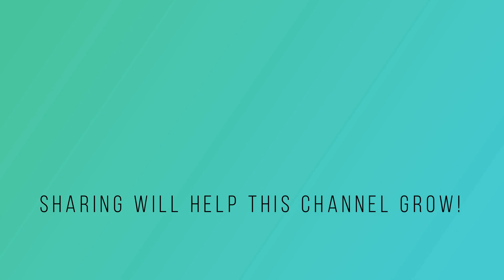Day 1: No Equipment Workout, Full Body Workout At Home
This home workout series is suitable for beginner all the way to fit people who want to workout from home and train along to quality workout programs without equipment at home, brought to you by Coach Ali.
If you want to go ahead and train to this series before all workouts are made public, then you're welcome to bookmark the playlist and go ahead of pace!
2) Exercises are 45 secs training with 15 secs rest in between.  Press play and train in real time.  Do as much of the 45 secs as you can.
3) Each lesson gets a little more intense (and longer) than the last so don't be afraid of repeating a lesson if needed
4) You can/should modify exercises based on pre-existing injuries or physician's advice. However... try not to modify exercises because "you can't do it". Instead do as much of the exercise as you can & you'll eventually get there.  If you modify due to performance, you'll always be a step behind.
5) YES... you can take rest days between workouts.  Try to train along 4/5 times a week for effective results.  If you're training 5 days a week it will take you 84 days (12 weeks) to get through the whole series.  12 weeks from now you should be fit & in awesome shape if you follow the series vigilantly, especially if you couple your workout with the nutrition rules from this video
Get access to this channel's premium content including episode 31-60 of this home transformation series by hitting the JOIN button and becoming a channel member!

Follow Coach Ali on Instagram for the latest gos!
Best of luck everybody 💪